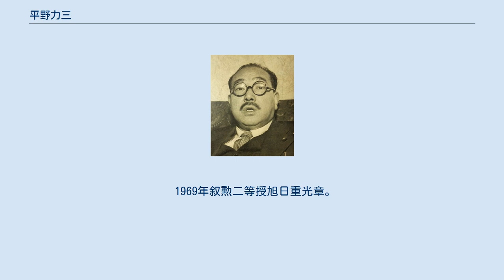平野力三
平野 力三（ひらの りきぞう、1898年11月5日 - 1981年12月17日）は、日本の農民運動家、政治家。
反共農民運動の指導者となり、のち国家社会主義に走った。
数々の政党結成に関わり「政界の策士」と呼ばれ、戦後も衆議院議員として活動し、片山内閣の農林大臣を務めた。
 兄に平野増吉、夫人の平野成子は日本社会党参議院議員。
三女の平野照子は、民社党・日本ナショナリズム同盟で活動した。
自由民主党衆議院議員から岐阜県知事を務めた平野三郎は甥にあたる。
 1898年（明治31年）11月5日岐阜県大和村（現郡上市）に生まれる。
1920年（大正9年）拓殖大学中国語科を経て、1923年（大正12年）早稲田大学政経科を卒業する。
 建設者同盟をへて山梨県の農民運動を指導し、1924年日本農民組合(日農)山梨県連主事となる。
1926年に日農の左傾化に反発して離脱し、全日本農民組合同盟を結成して会長に就任。
 社会民衆党の結成に関わるが、安部磯雄と対立し一時は麻生久らと共に日本大衆党を結成、党書記長となった。
しかし大衆党の首脳部が財界から資金を受け取っていたことが判明したことから党内対立を招き、大衆党を追われる格好で平野は1926年10月に日本農民党を独自に結成し、幹事長に就任。
 1928年に日本農民党は日本労農党・日本労農党と合併して日本大衆党を結成し、平野は書記長に就任するが、第56回帝国議会での政府案賛成とひきかえに張作霖問題などを抱える田中義一首相から相当額を受領したことなどが暴露され、除名される(清党事件)。
 その後も田中・宇垣一成ら軍部首脳との関係は深く、1932年に日本国家社会党を組織し、更に在郷軍人団体と農民の提携を打ち出し1933年に皇道会を結成して常任幹事に就任する。
1936年（昭和11年）に行われた第19回衆議院議員総選挙に皇道会公認で山梨県から立候補し、当選。
以後、通算8期務める。
 戦後、日本社会党結成に参加する。
社会党では右派に所属し、常任中央執行委員などを歴任する。
1947年（昭和22年）2月には反資本・反ファッショ・反共産の三反主義を掲げて全国農民組合を結成した。
 同年の第23回衆議院議員総選挙で社会党が第一党となり片山内閣が成立すると農林大臣として入閣するが、内閣官房長官の西尾末広と対立し、罷免される。
日本国憲法下における閣僚罷免1例目であった。
 1948年2月に皇道会の経歴に関して公職追放となった際には日本の司法判断では公職追放に該当しない仮処分が下されたが、GHQの圧力により「超法規的措置であるから日本の司法判断は及ばない」として、公職追放処分が決定した（平野事件）。
これに不満を持った平野派は片山内閣に非協力的となり、うち16名は2月17日、社会党を離党し社会革新党を結成した。
この公職追放に関連する一連の騒動は、GHQ民政局と前首相の吉田茂らとの対立に巻き込まれた形だとも言われている。
 1950年（昭和25年）10月13日に追放が解除されると政界に復帰。
1951年（昭和26年）には社会民主党を結成し委員長に就任、翌1952年（昭和27年）に農民協同党と合同して協同党を結成し引き続き委員長となる。
同年10月右派社会党に合流する。
 しかし、保全経済会事件に顧問として関与したことから、1954年（昭和29年）に事情聴取を受ける。
その後2月に衆議院で証人喚問をされ、伊藤斗福理事長の話として「自由党の広川弘禅を通じて池田勇人・佐藤栄作に3000万円、改進党の重光葵と大麻唯男に2000万円、鳩山一郎と三木武吉に1000万円を、それぞれ献金した」と証言する。
結局、平野はこの責を取る形で右派社会党を離党、1955年衆院選では無所属で出馬するが落選に終わる。
 その後、1956年の参院選・1958年衆院選・1967年衆院選に出馬するものの、何れも落選に終わる。
 政界引退後は、日刊農業新聞社長となった。
 1970年代にアメリカの公文書館に対してGHQの公開された内部文書を請求し、自身の公職追放が不当であるとし、ジミー・カーター大統領に名誉回復と2億円の賠償請求を求め、カーターからは遺憾のメッセージとアメリカ上院の名誉回復決議を引き出した。
 1969年叙勲二等授旭日重光章。
198...